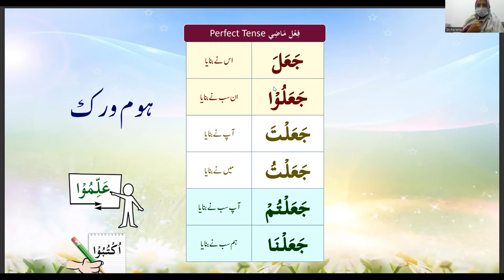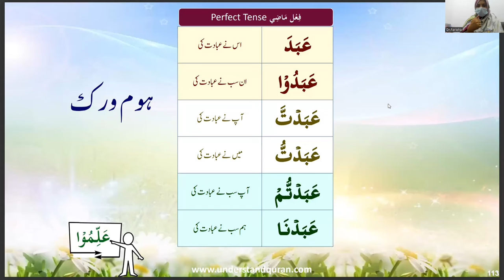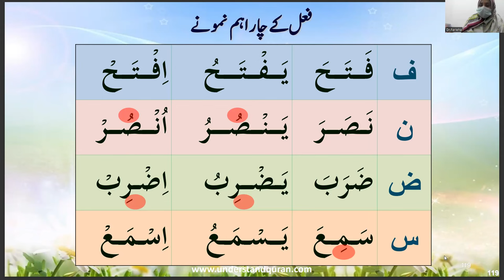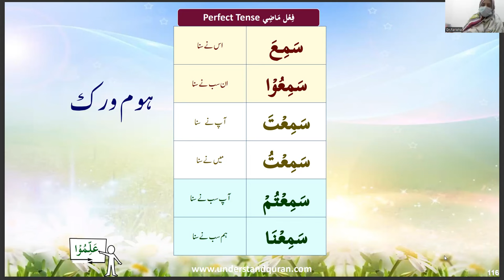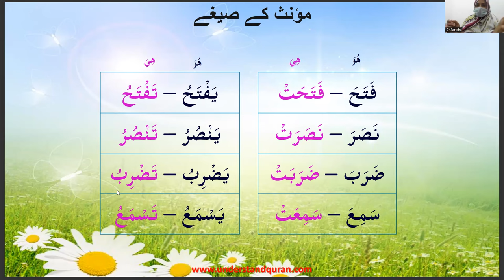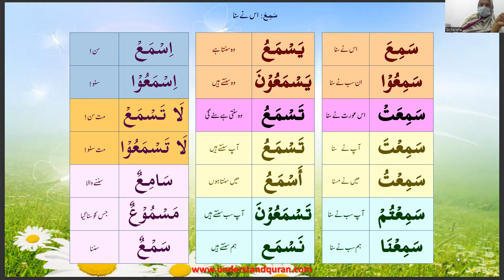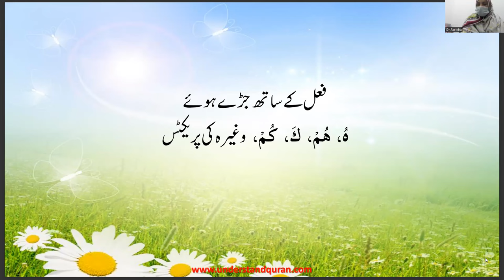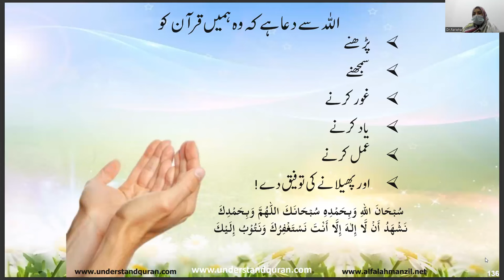QC1 Batch535 Final Revision Grammar part 2 by Dr Farieha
It is a Quran Course Video